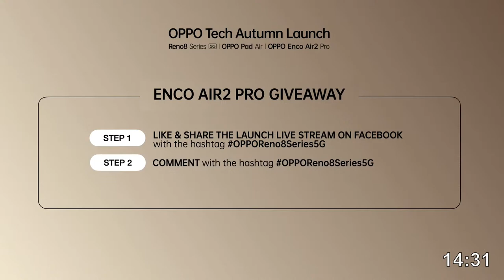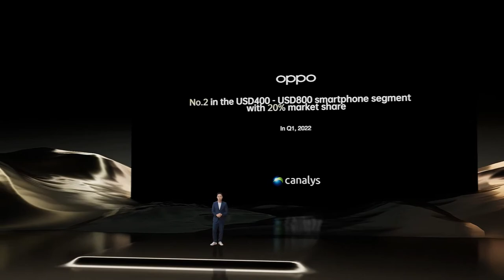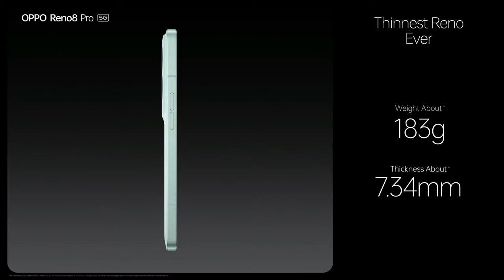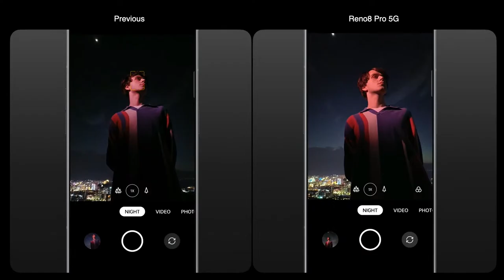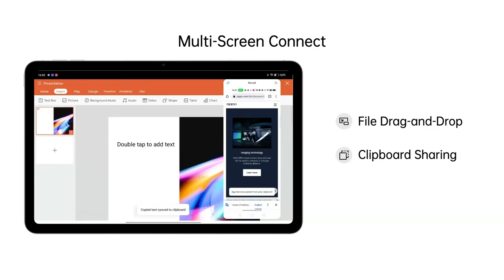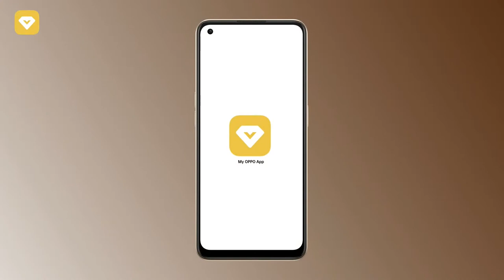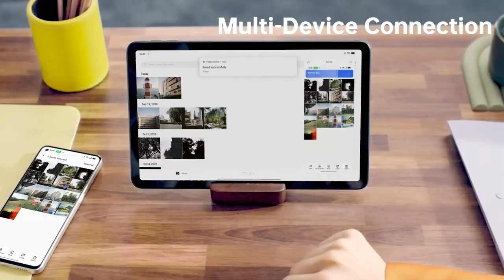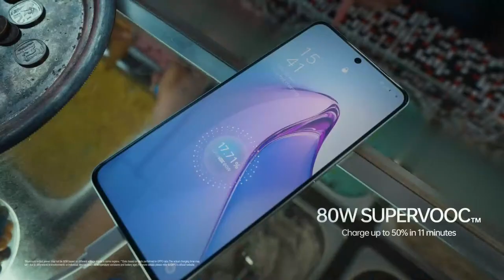OPPO Tech Autumn Launch 2022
OPPO Reno8 Series 5G Launch is happening soon. Witness the launch of ThePortraitExpert, OPPOReno8Series5G alongside the fun duo, OPPOPadAir and OPPOEncoAir2Pro on 21 July 2022 at 12PM. Mark your calendar now!